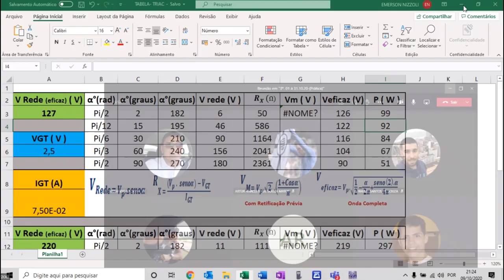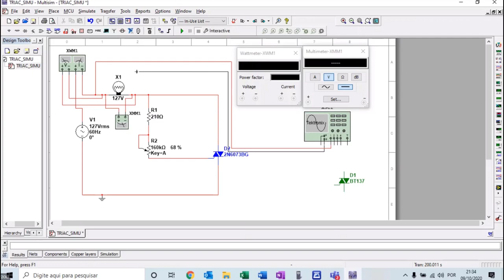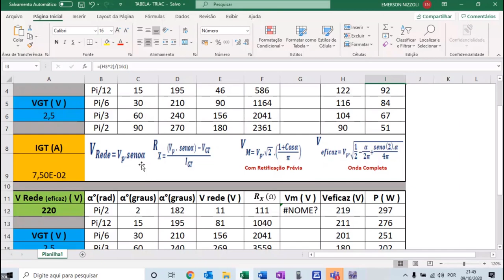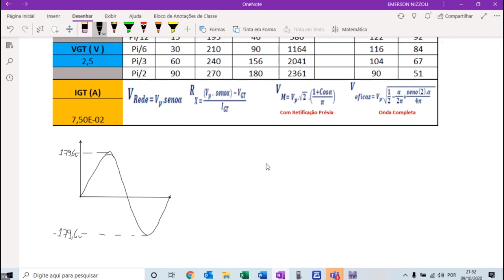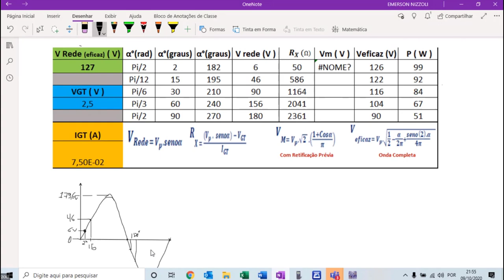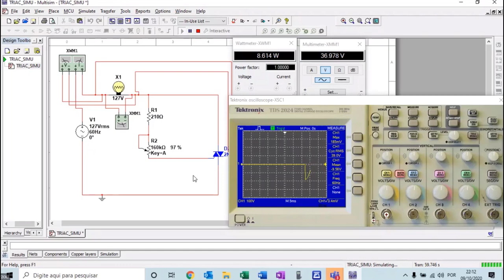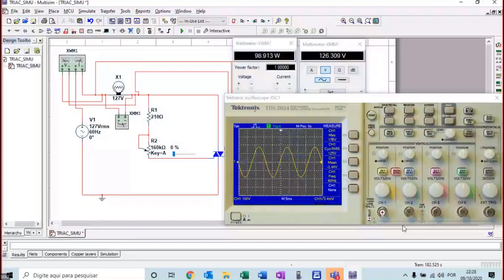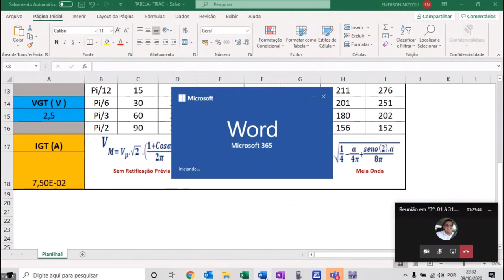ELA - Eletronica 3 - Prática - 2020-10-09 - Aula 09 - ETEC AF